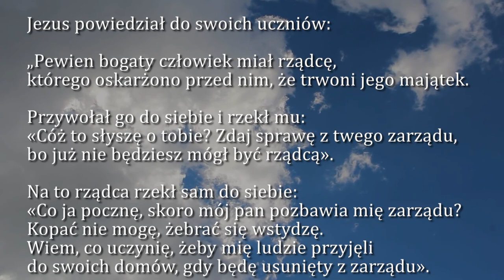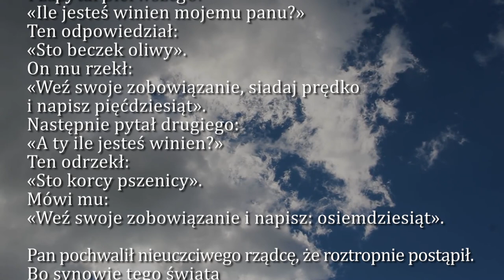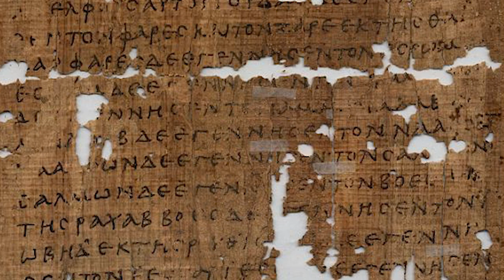Dobra Nowina na dziś | 5 listopada - Piątek, XXXI tyg. zwykłego